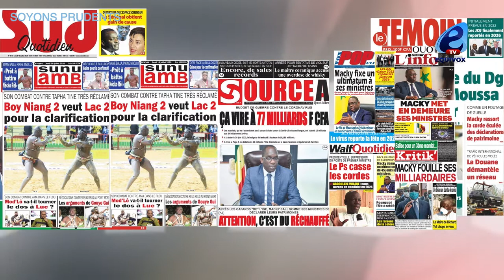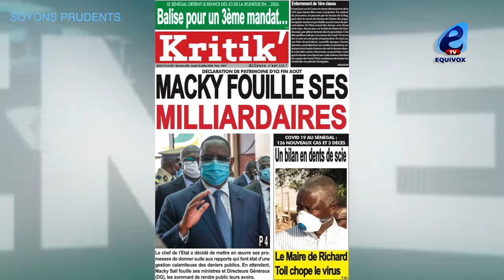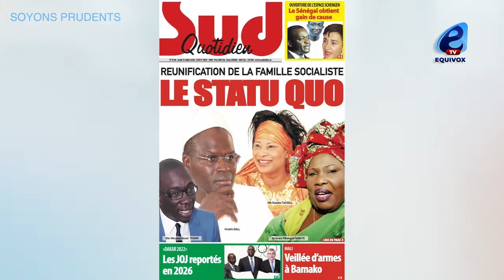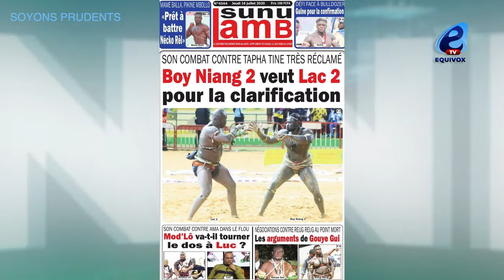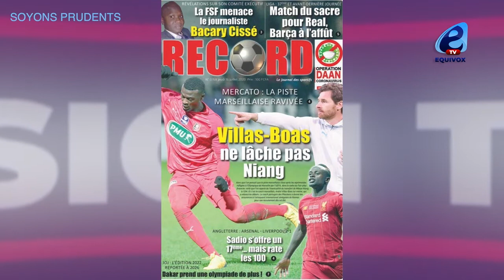MACKY TRÈS REMONTÉ, FOUILLE SES MINISTRES